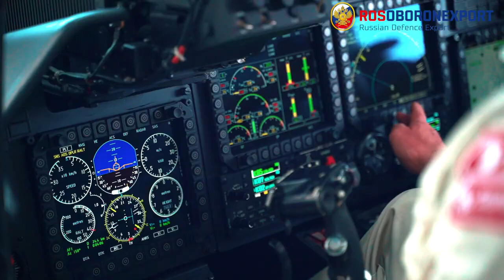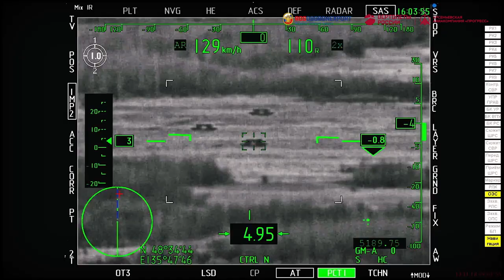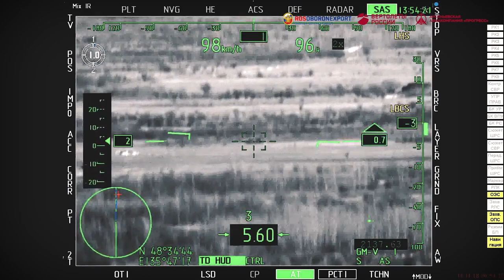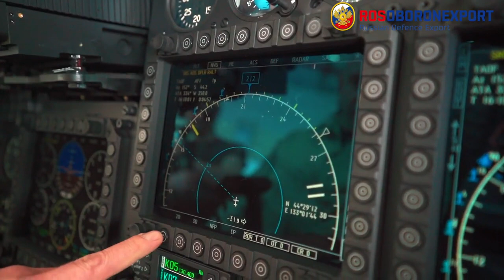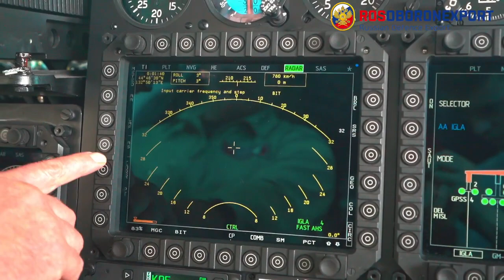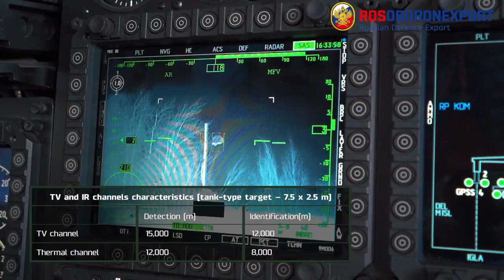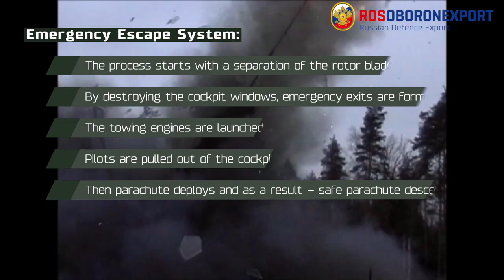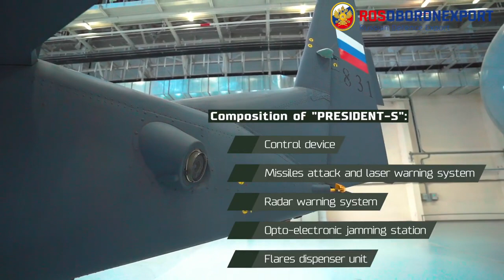El helicóptero de ataque anti anfibio Kamov Ka-52K - Defensa.Com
El Kamov Ka-52K es un helicóptero de ataque basado en barcos que está diseñado para participar en la defensa anti-anfibia, con capacidades como  la destrucción de buques de superficie, carros de combate, resolver tareas de apoyo contra incendios, apoyo a las tropas de asalto durante el aterrizaje en la costa, así como para proporcionar reconocimiento y distribución de objetivos.
Debido al diseño coaxial de su rotor el Ka-52K tiene una gran capacidad de maniobrabilidad de vuelo. Gracias al mecanismo de plegado de la hoja, la ausencia de un rotor de cola y su mecanismo de pivote de sección de la consola de ala, es fácil operar desde la cubierta de un buque. (Vídeo: Rosoboronexport)

Defensa.Com